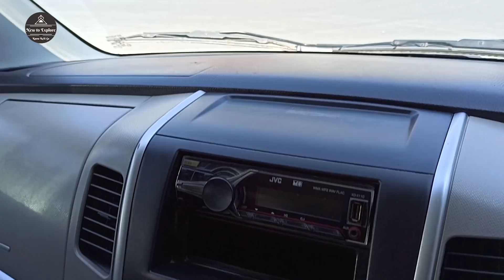Small Budget Mix Segment Used Car in Delhi at Shree Motors | Price 1,95,000 only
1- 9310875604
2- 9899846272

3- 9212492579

Address:-
Shree Motors,

Flat number 100 Pocket 4,
Sector 2, Rohini, New Delhi 110086,

Music Source